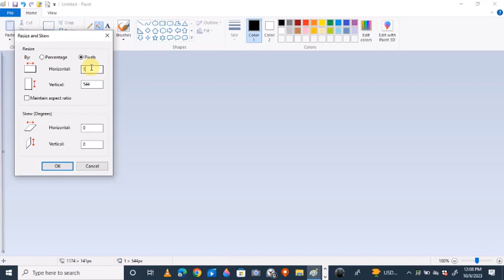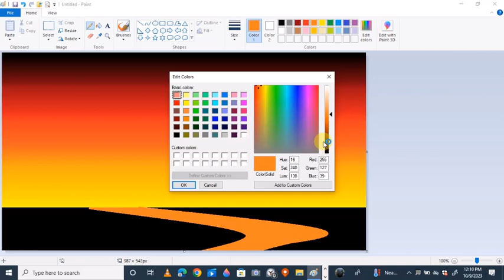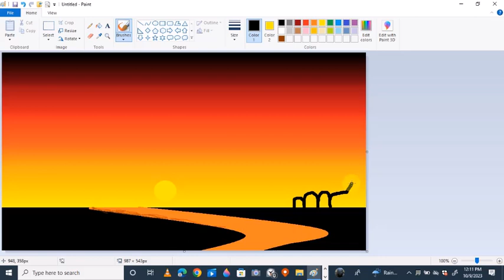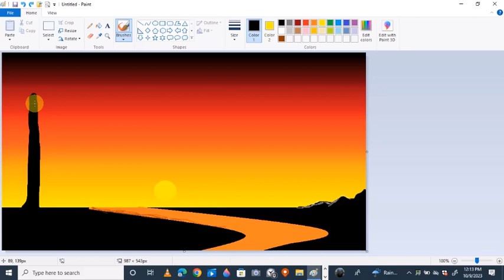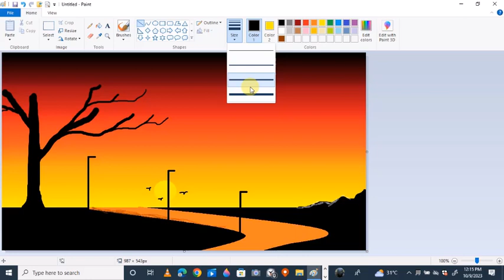Ms paint drawing scenery tutorial